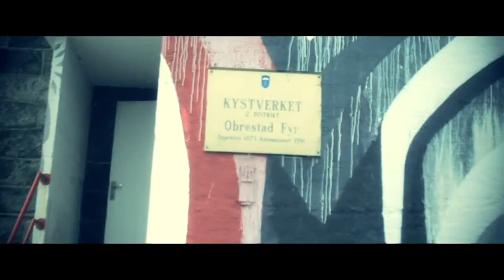Everland - We belong together - live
Everland - Live fra Obrestad Fyr.